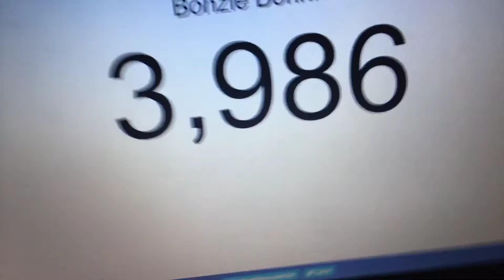Can We Make It To 4K? 🤔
Yeee!! Still in progress of the Havana fan music vid. I’ll be explaining more details about it in a separate video! ^^